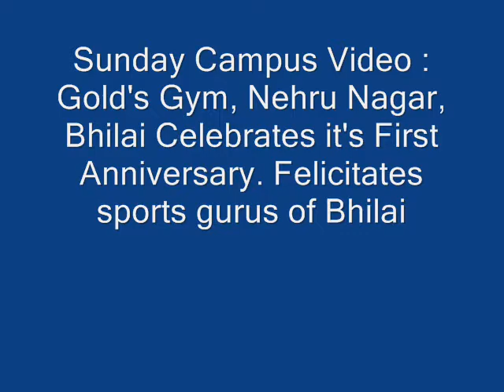Gold's Gym, Bhilai Celebrates its First Anniversary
Shweta Padda, Rajesh Patel, Rustam Sarang, P Solomon, Subhash Chhibbar were felicitated for their contribution to sports and making Bhilai and Chhattisgarh proud.